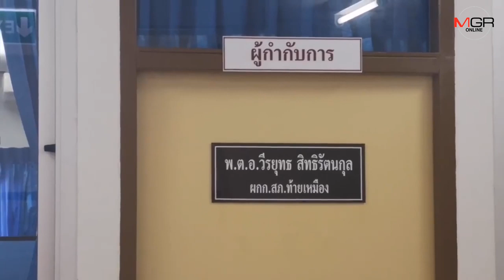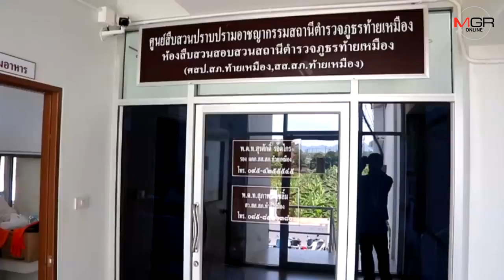รวบแล้ว! ยายเด็ก 13 พบเอี่ยวค้ามนุษย์ ยินยอมให้นายก อบต.ทำอนาจารหลานตัวเอง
รวบแล้วยาย ด.ญ.13 ปี ที่ถูกนายกอบต.ลวนลาม ตำรวจ สภ.ท้ายเหมือง พบเอี่ยว ค้ามนุษย์ ยินยอมให้ นายก อบต.ทำอนาจารหลานตัวเอง ขณะที่นายกยังอยู่ระหว่างหลบหนี